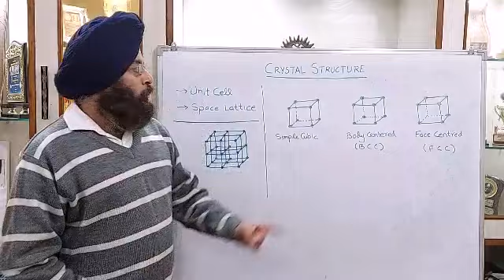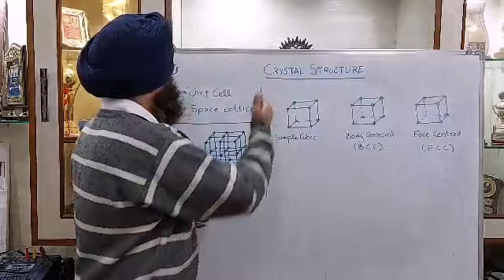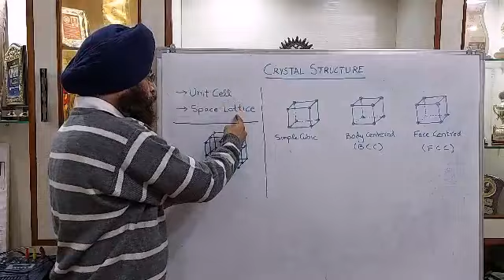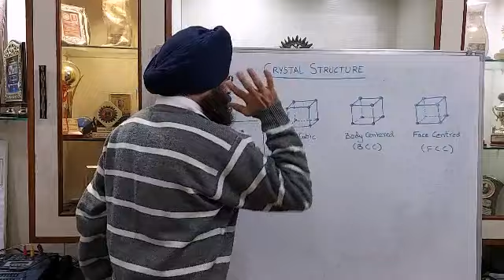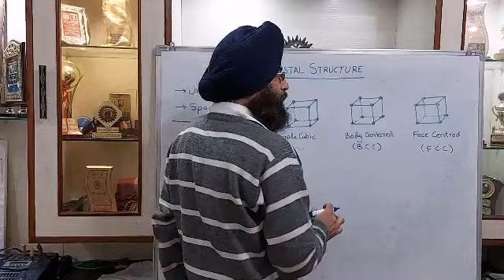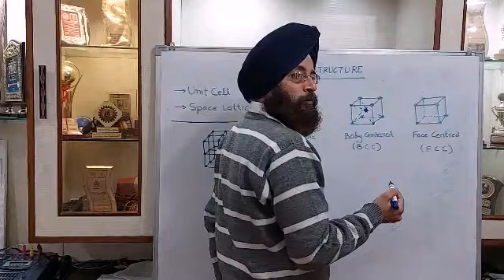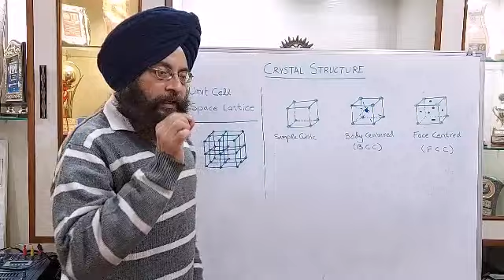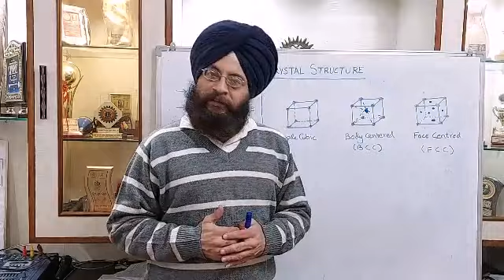Crystal structure | unit cell space lattice